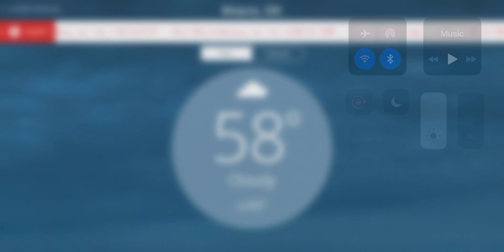River Flood Warning Until Sat., 2:30 A.M. CDT ...